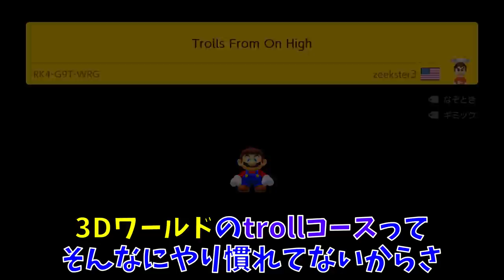いや、これ狭過ぎるってwww マリオメーカー2